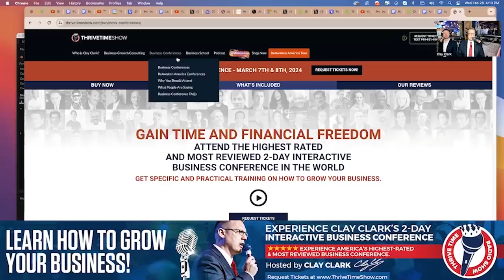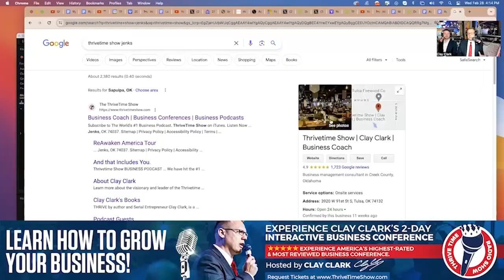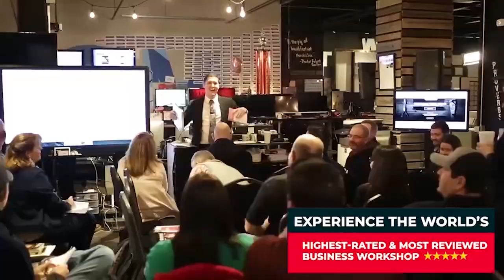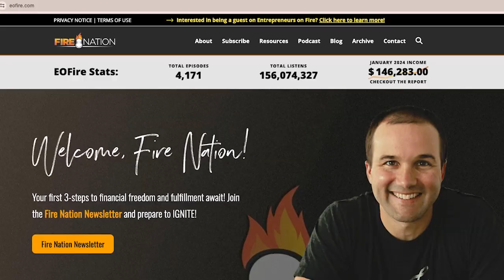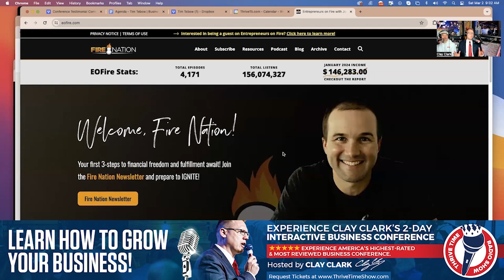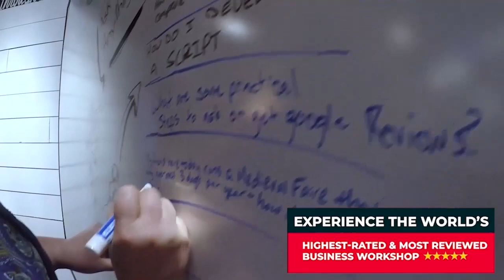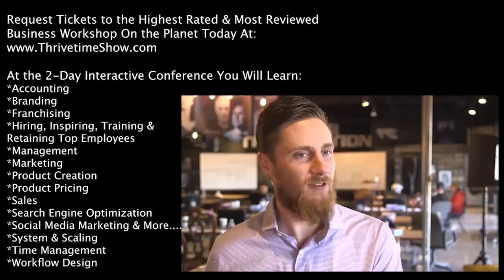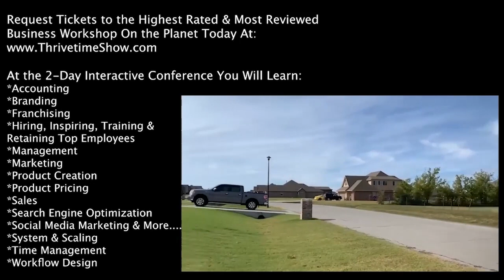Clay Clark | Start Here | 5.9 Identify The Quick Paying Ideal And Likely Buyers